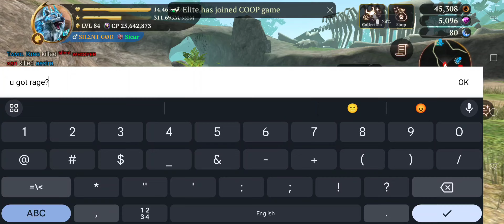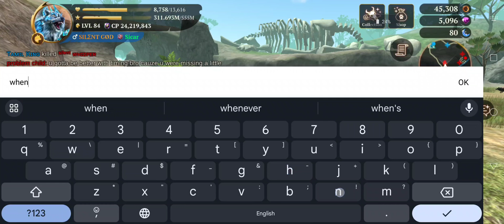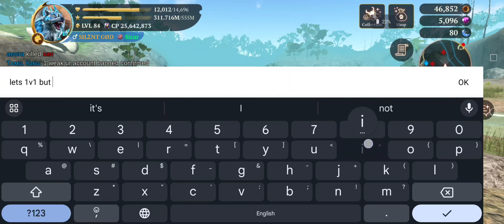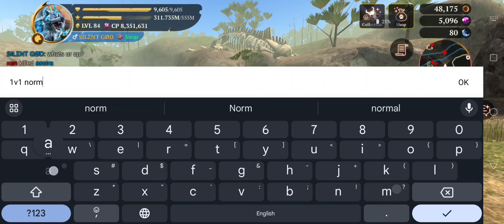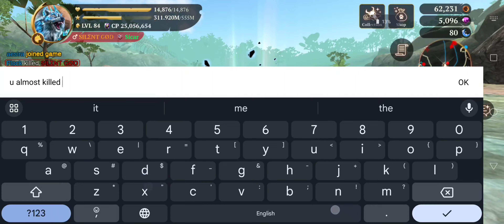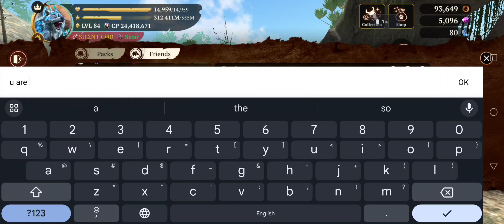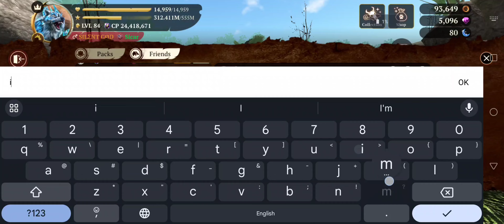🌐 SPECTATING I 3V3 WAR, 1V1 W/ PROBLEM CHILD & WAR WITH WW03 | PVP ROOM 15M-32M | THE WOLF ONLINE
Beautiful environment
Realistic animals
Smooth performance

CHARACTER CUSTOMIZATION

RPG SYSTEM

AMAZING GRAPHICS